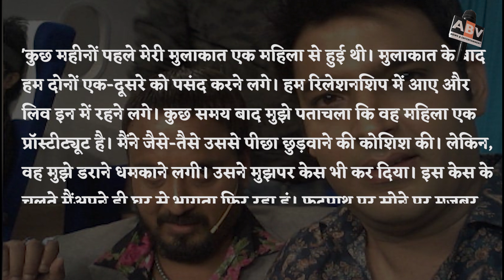Kapil Sharma के कॉमेडियन Tirthanand Rao ने पिया जहर | वजह बनी Prostitute Girl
Kapil Sharma Co-Star Tirthanand Rao Drinks Poison On Live | Prostitute Girl Became The Reason